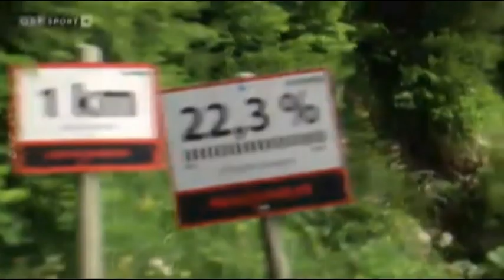Int. Österreich-Rundfahrt / Tour of Austria - Stage 2 - Highlights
Follow @CyclingFlash on Twitter for the latest cycling videos

Int. Österreich-Rundfahrt / Tour of Austria 2013 playlist (all stages)